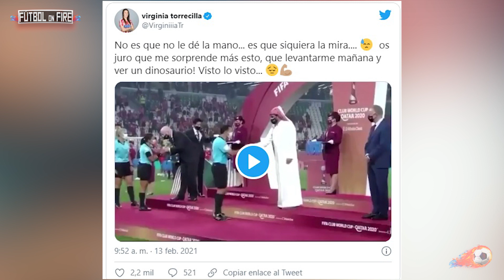Jeque le Niega el saludo a una Árbitra en la premiación del Mundial de Clubes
Jeque le Niega el saludo a una Árbitra en la premiación del Mundial de Clubes | Fútbol On Fire

Joaan Bin Hamad, quien es presidente del Comité olímpico de Catar, saludó con un puño a todos los premiados. Sin embargo, cuando le tocó recibir el premio a la árbitra, Edina Alves, el Jeque decidió no saludarla, dejando que pase de frente.